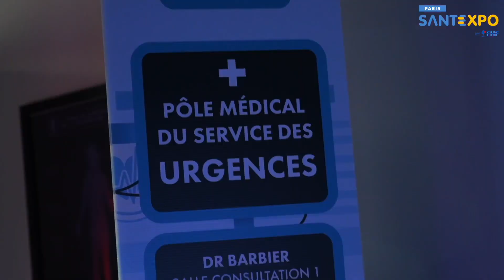SANTEXPO 2022 | Best of des 3 jours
Retour sur l'édition 2022 de SANTEXPO.

Revivez les moments forts, riches en rencontres, échanges, débats, conférences, innovations...!

Labellisé dans la cadre de la PFUE 2022, le Salon SANTEXPO 2022 a rassemblé les acteurs de la santé venus de tout le continent pour réfléchir aux nouveaux chantiers de l’Europe de la Santé à l’heure des risques globaux. La FHF a proposé à tous les acteurs de la santé de se réunir autour d’une thématique fil rouge : « La santé, nouvelle frontière de l’Europe ? ».

Pour 2023, nous vous donnons rendez-vous du 23 au 25 à Paris, Porte de Versailles, Hall 1.